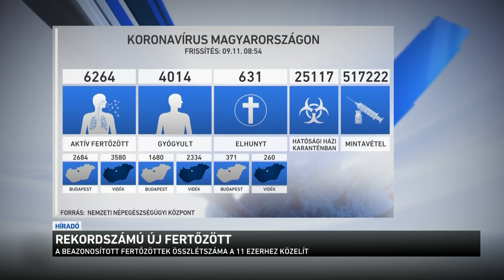Rekordszámú új fertőzött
Ismét új csúcson itthon a napi megbetegedések száma. Egy nap alatt 718 új fertőzöttet regisztráltak, és elhunyt egy idős, krónikus beteg. Továbbra is elengedhetetlen a rendszeres kézmosás és a maszk szabályos viselése, mert csak így állítható meg a koronavírus terjedése - erről beszélt az M1-en a Semmelweis Egyetem rektora, Merkely Béla hozzátette: fontos, hogy ezt mindenki tartsa be, és mások figyelmét is felhívják erre.